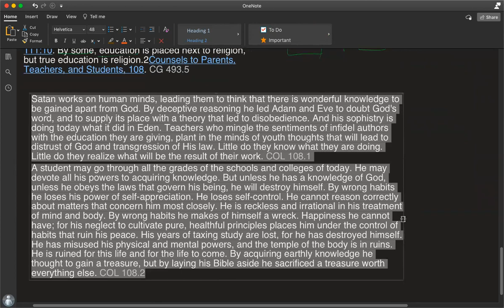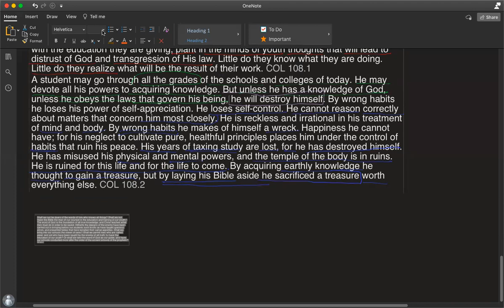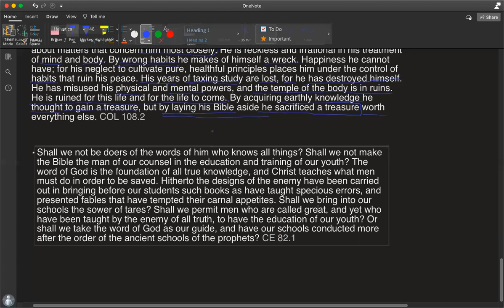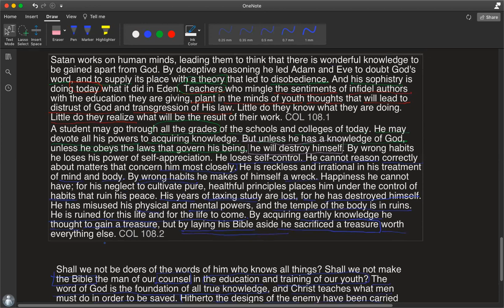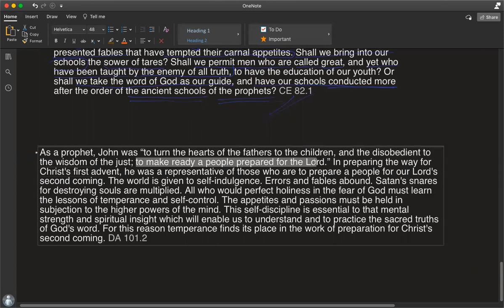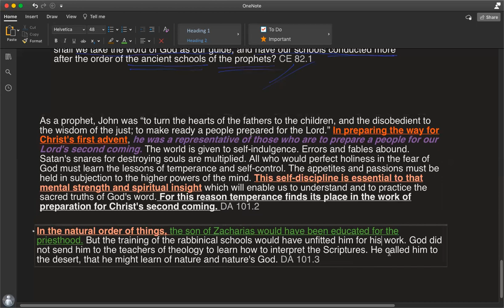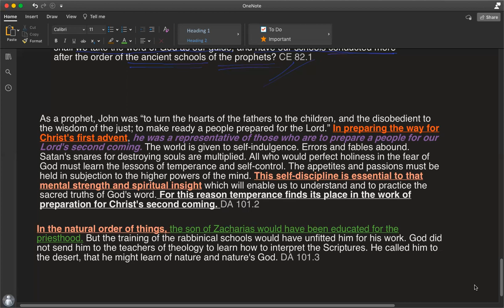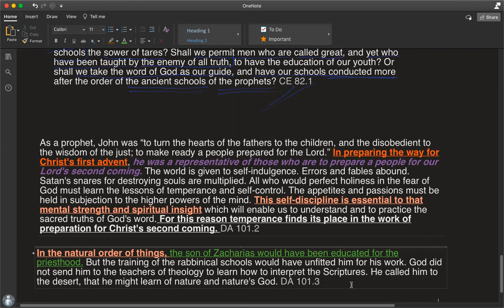270821 - True Education [Meeting #20]